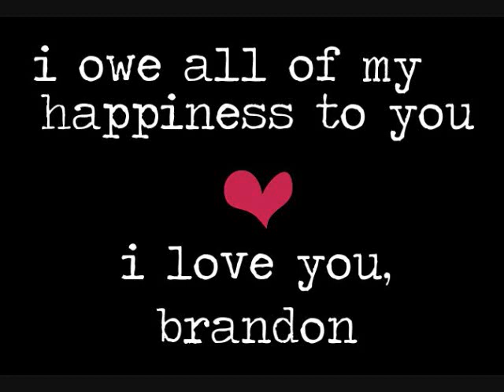Project: Love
2004 through 2009 with my wonderful husband